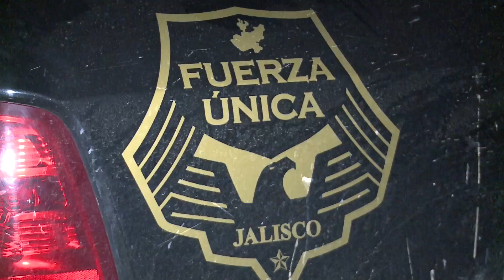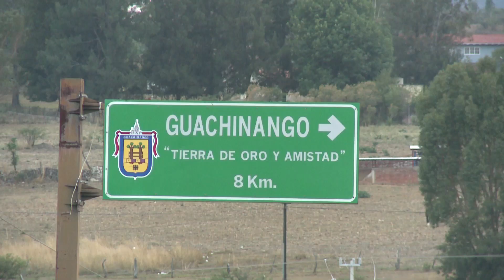Asesinan a alcalde de Ayutla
Fue en la colonia El Rayo donde encontraron sin vida al edil panista junto a su escolta.